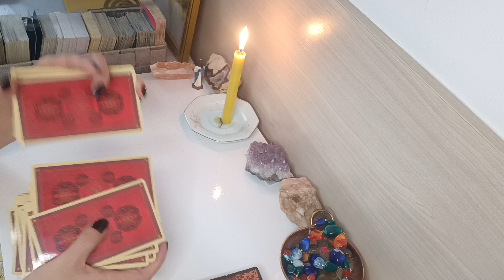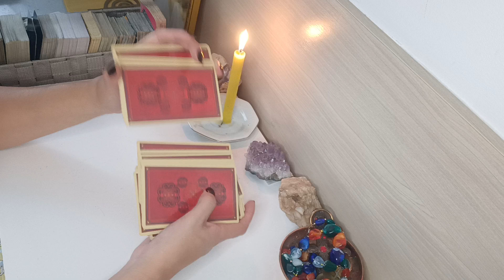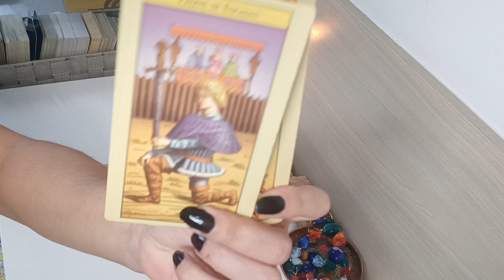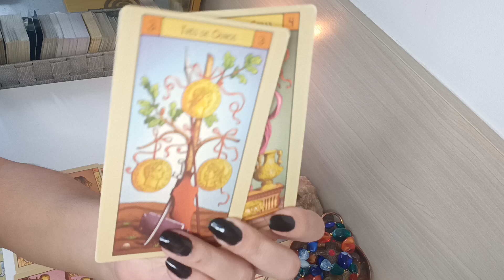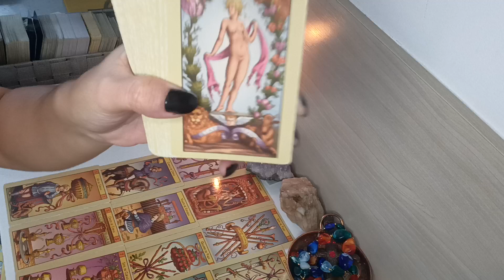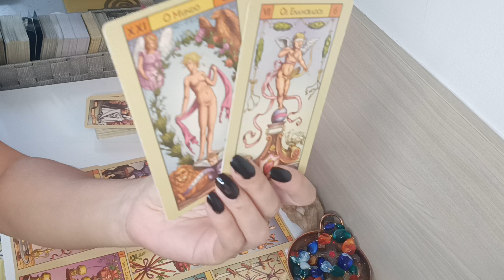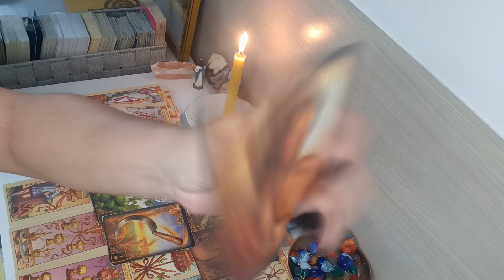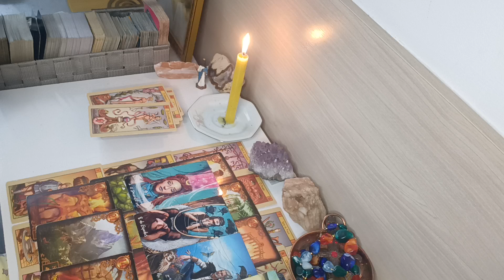GÊMEOS ♊. NOTÍCIAS CHEGANDO 📱UMA CONVERSA DECISIVA 👀PINGO NOS IS 🙌🏻FIM PRA VC SEGUIR EM FRENTE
Com Carinho

Gratidão 🙏😊🛤️🗝️❤️💌🪶🕯️💫